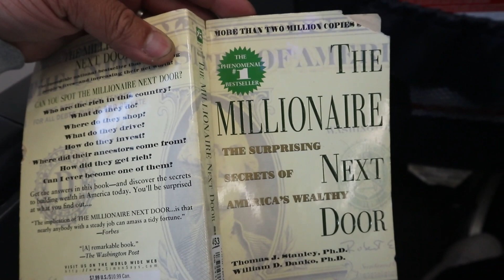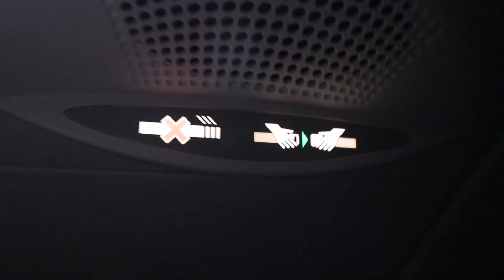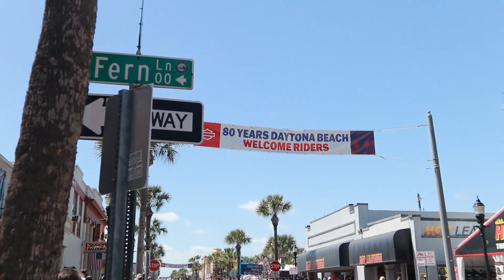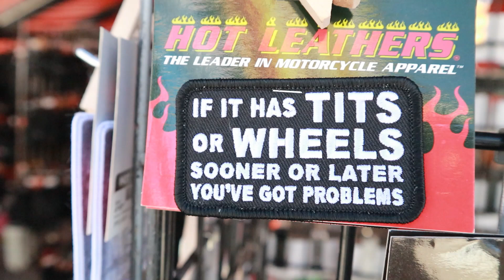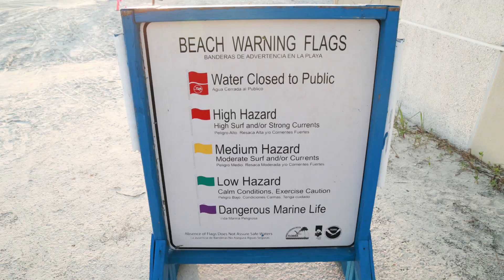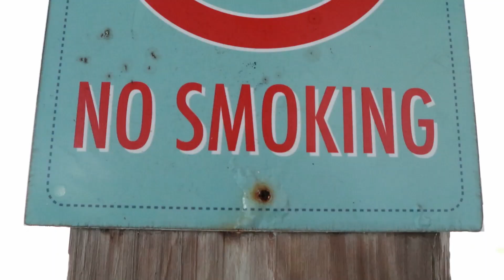First Trip Of 2021 Daytona, Florida Bike Week & SSTAKEOVER EVENT 🌊☀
Bags is packed & we're headed down south where the sun is shinning and 70 Degrees. Time to create new content for the channel and I hope you enjoy what I captured. But wait there more next month we'll be traveling with my 1896 monte Carlo SS. Appreciate all the support!